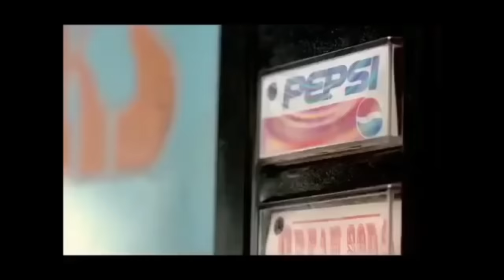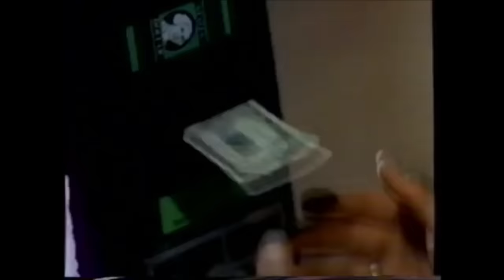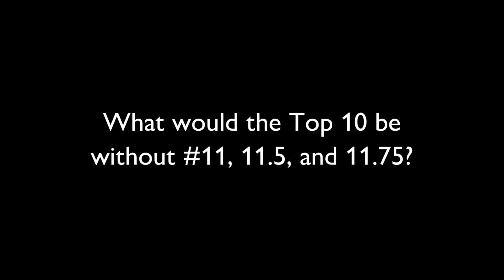10 Funny Pepsi Commercials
I put together ten funny commercials from Pepsi that I liked. It is my selection and I hope you enjoy it. Tell me in the comments which advertisement is your #1, I will include your vote in the ranking at the end of this text to see which commercial the viewers like the most.

These ads are included:

1. Pepsi Max, "No Can Left Behind" with Paul Rudd and Michael Pena from 2019 (For the love of it, We're fired)
2. Pepsi Max, "Love Hurts" from the 2011 Super Bowl
3. Pepsi, "Okurrr" with Cardi B, extended cut from 2019, song is "I Like It" by Cardi B, Bad Bunny and J Balvin
4. Pepsi, "Pepsi vs Cola Vending Machine", "Boy at Vending Machine" from 2001
5. Pepsi, "The Encounter" from 2019 (You owe me 1 Dollar)
6. Pepsi Max, "I'm Good" from the 2009 Super Bowl (Man can take anything, except the taste of diet cola)
8. Pepsi, “The Boy in the Bottle”, also called “Innertube” or “Straw” from 1995 by Simon West with a boy who gets sucked inside bottle on the beach (Nothing else is a Pepsi)
9. Pepsi Next, "Party" from the 2013 Super Bowl
10. Pepsi, "Vending Machine" from 1995

11. Pepsi Cola, "Godfather" with Hallie Eisenberg, sister of Jesse Eisenberg, from 1999, also called "Mafia Girl", "Italian Mafia Girl" or "Curly"
11.5 Pepsi Cola, "Sarge" with Hallie Eisenberg from 1999
11.75 Pepsi Cola, "Diet Twist" with Hallie Eisenberg, Hally Berry, and Barry Boswick from 2009

Important: Pepsi has a long tradition of funny advertisements and hilarious campaings featuring famous celebrities like Michael J. Fox, Cindy Crawford, Shaq Shaquille O'Neal, Michael Jackson, Ray Charles, Aretha Franklin, Spice Girls, Britney Spears, Beyoncé Knowles, Pink, Jennifer Lopez, David Beckham, Christina Aguilera, One Direction, Elton John, Mariah Carey, Nicki Minaj, Shakira and others. In my video I only used those that are really funny, at least in my opinion, and left out those that were more serious in their message, still very good, from the Pepsi commercial Kendall Jenner to the Pepsi commercial Monk. Also, some funny commercials are simply not available in a good quality like the Pepsi Goose, Pepsi Star Wars Yoda, and others.

The votes are in and the current winner is: "Boy at Vending Machine”

Results in detail, status December, 2020 (votes and positive mentions counted):

1. "Boy at Vending Machine"  – 40 votes/mentions
2. "Godfather" – 26 votes/mentions
3. "Okurrr" – 13 votes/mentions
4. "Diet Twist” – 9 votes/mentions
5. “No Can Left Behind" – 5 votes/mentions
6. "I'm Good" – 5 votes/mentions
7. "The Encounter” – 3 votes/mentions
8. “Boy in the Bottle”  – 2 votes/mentions
9. "Monkey”/“Airport” – 2 votes/mentions
10. "Sarge" with Hallie Eisenberg from 1999 – 2 votes/mentions
11. "Love Hurts” – 0 votes/mentions
12. "Party" – 0 votes/mentions
13. "Vending Machine" – 0 votes/mentions